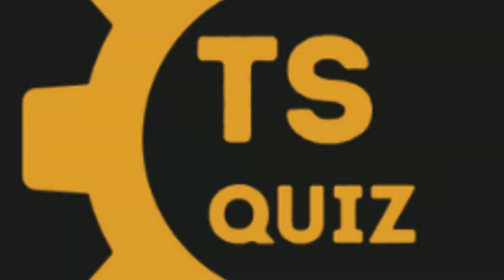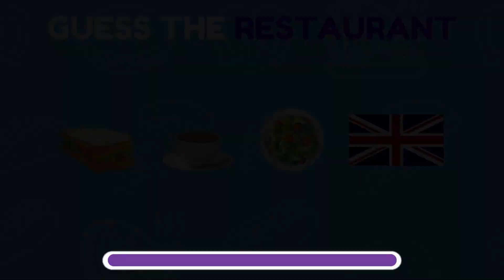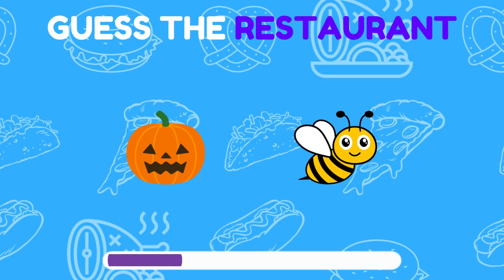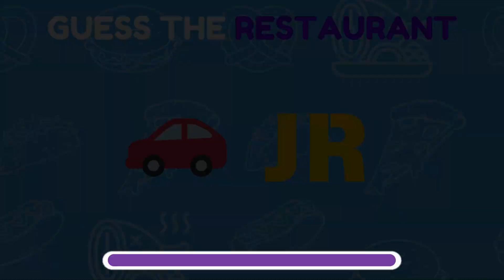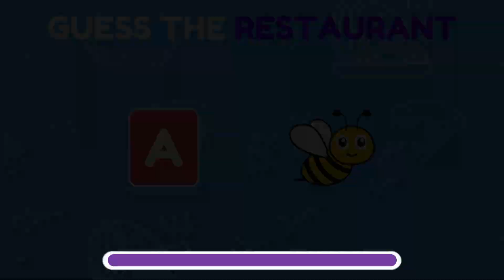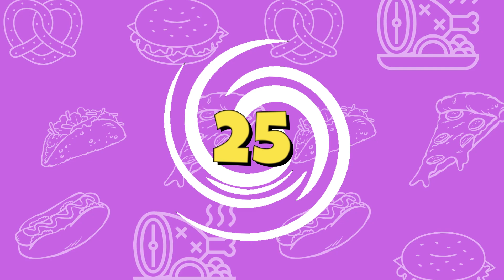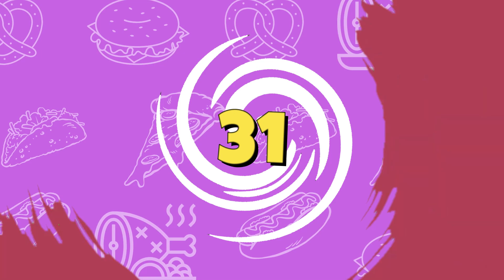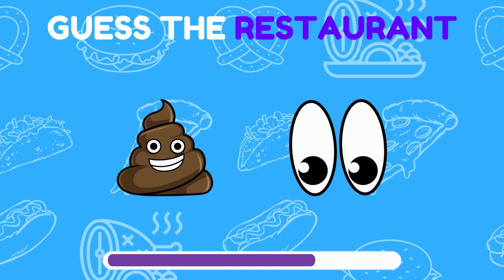Guess the Fast Food Restaurant by Emoji Challenge? 🍔 Emoji Quiz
In today's video: Guess the Fast Food Restaurant by Emoji? 🍔 Emoji Quiz . Think you know all your fast food restaurants? Let's test your fast food restaurant knowledge with this fun emoji quiz! Can you guess the fast food restaurant by emoji?